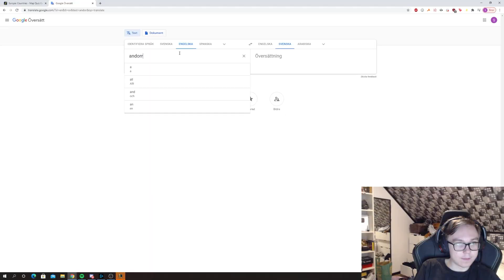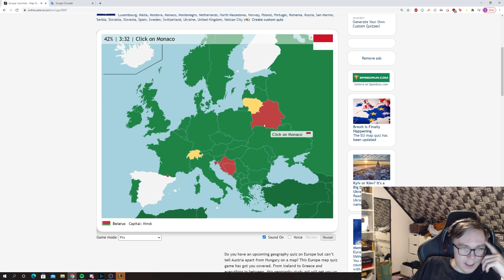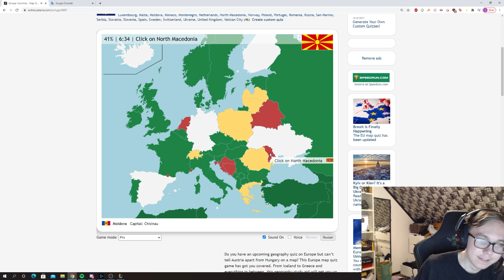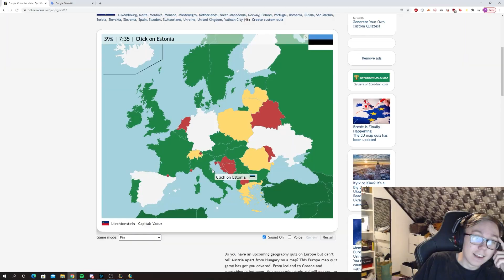I TRIED TO DO A GEOGRAPHY TEST...